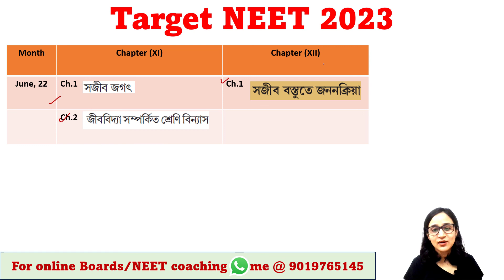Target NEET 2023 | Free classes | Monthly schedule | Bengali (Bangla) video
Myself: Dr. Malinki Sur
I am from: Kolkata
I stay in: Bangalore
My education: M.Sc. in Genetics (Gold medalist), Ph.D in Neuroscience
My profession: Full time faculty and YouTube content creator